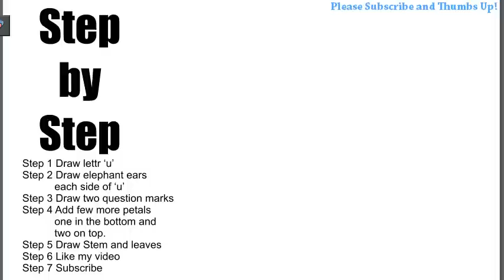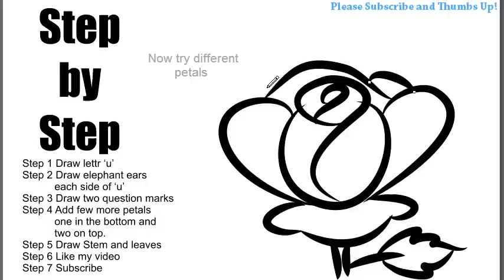How to draw A Rose very easy and step by step tutorial | YZArts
cartoons to draw easy, Easy Drawings

Learn how to draw Rose in very simple and fast way. I use charcoal pencil, lead pencil, graph paper, paint brush, water proof ink, drawing paper or common paper in most of my videos. For digital drawing I use Pen tablet. Choose any of your favorite drawing softwares. For drawing there is no need of expensive materials. Start drawing with any material you've got. For professional output please use expensive specialized material.

Relevant Tags: Drawing of Rose, Easy drawing Rose, How to Draw Rose, Drawing a Rose, Drawing Rose Image,Rose Drawing tutorial, Drawing Rose Picture, abstract art, easy cartoon, how to draw, Beautiful Drawing Rose, Popular Drawing Rose, fine art Rose, speed drawing Rose, Rose picture, Rose image, Rose portrait, online drawing, step by step drawing, step by step Rose,